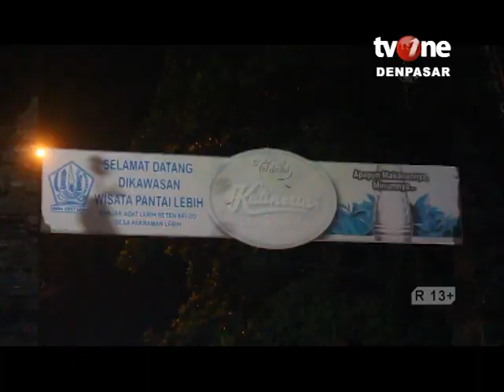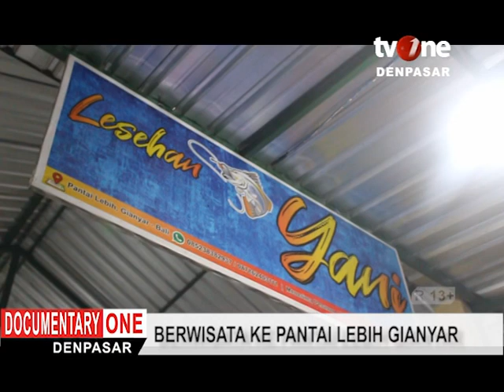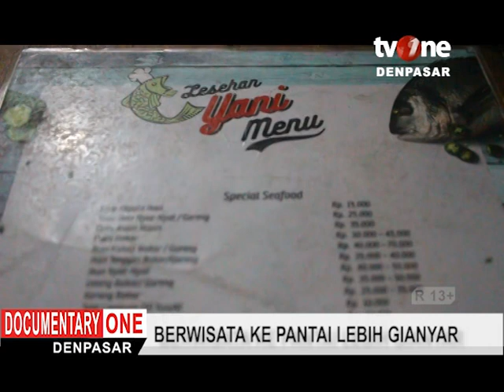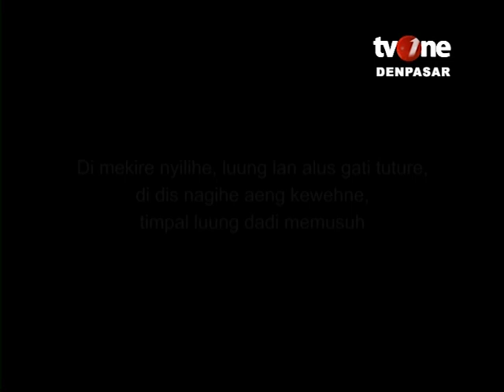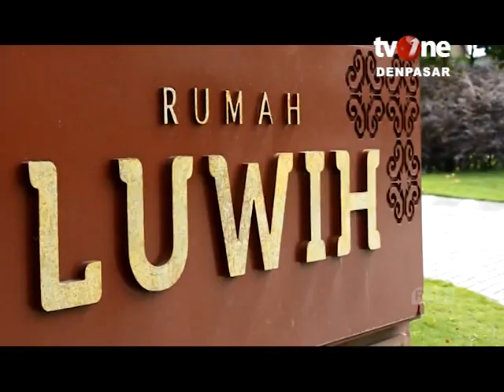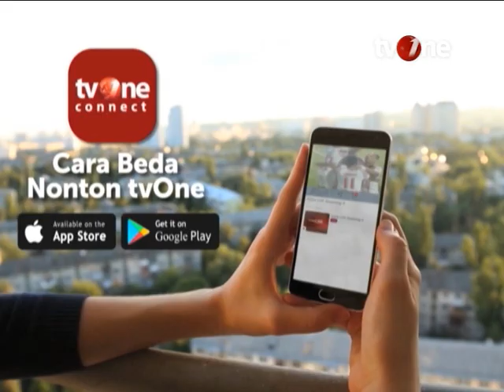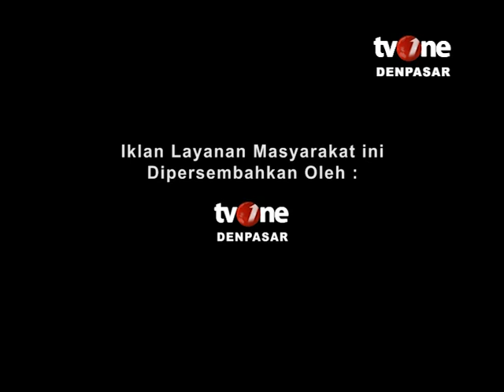DOCUMENTARY : BERWISATA KE PANTAI LEBIH (KULINER, RUMAH LUWIH BALI, YOGA SEGER OGER) TV ONE DPS